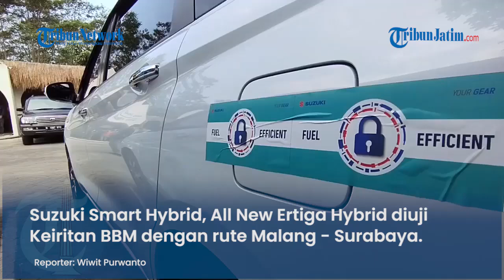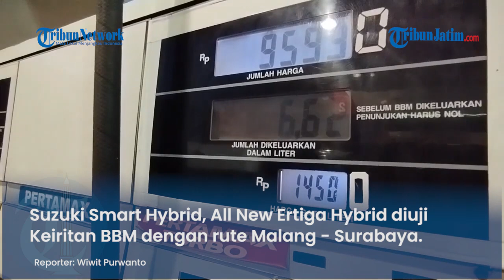MENEMPUH JARAK KURANG LEBIH 140 KM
TRUBUNJATIM.COM
Digadang gadang sebagai mobil berteknologi pintar Suzuki Smart Hybrid, All New Ertiga Hybrid diuji Keiritan BBM dengan rute Malang - Surabaya, Selasa (21/6/2022).
Sebagai mobil elektrifikasi pertama dan ramah lingkungan di kelas Low Multi Purpose Vehicle (LMPV) yang diproduksi di dalam negeri, All New Ertiga Hybrid  menawarkan manfaat mobil elektrifikasi dan efisiensi bahan bakar.
Untuk membuktikan ini puluhan jurnalis mencoba keiritan BBM ini dalam perjalanan Malang Surabaya dengan metode fuel to fuel.
Pada perjalanan efisiensi BBM ini mencapai angka 22,52 km per liter setelah dikendarai sejauh kurang lebih 140 km dari Batu menuju Surabaya.
Hasil ini dicapai pada Varian GX dengan transmisi otomatis. Secara teknis pengukuran efisiensi bahan bakar ini adalah dengan mengisi bahan bakar sesuai batas yang ditentukan.
Selanjutnya tutup tangki bahan bakar disegel berikut tombol tombol A C. Dengan suhu 20 derajat Celcius dan kipas pada level 1.
Dalam uji irit ini ada tujuh unit Ertiga Hybrid yang ikut yaitu tiga unit Ertiga Hybrid GX AT, satu unit Ertiga Hybrid Suzuki Sport AT dan tiga Ertiga Hybrid GX MT.
Kondisi jalanan yang dilalui cukup beragam dari jalan naik turun, melintas jalan tol serta kemacetan di Surabaya.
Sampai Surabaya pengkuran pemakaian BBM dilakukan dengan mengisi lagi tangki bahan bakar secara penuh seperti saat berangkat.
Untuk hasil terbaik diperoleh Ertiga Hybrid GX AT  22,52 km per liter, menempuh jarak 140,1 km dengan catatan perliter mencapai ditambah 6,22 liter
Untuk varian MT mencatat 18,77 km per liter usai diisi 7,39 liter dan dikendarai sejauh 138,7 km.

Reporter: Wiwit Purwanto
Editor: Nang